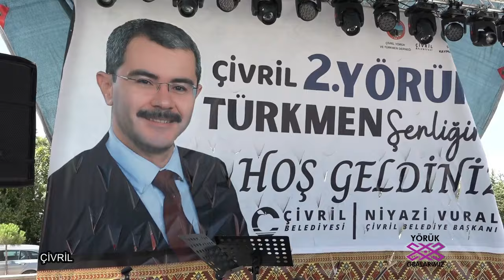Çivril 2 bölüm Yörük şöleni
2023 ÇİVRİL YÖRÜK TÜRLMEN ŞÖLENİ